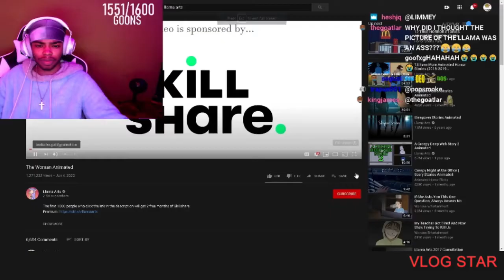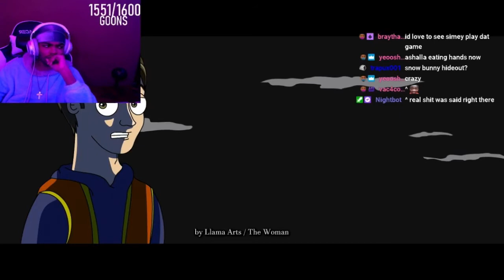xSimey Reacts to Llama Arts Horror Animation 😮